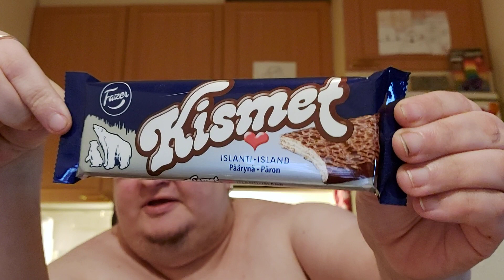Hampaaton läski syö: Osa 1238 - Fazer Kismet Islanti